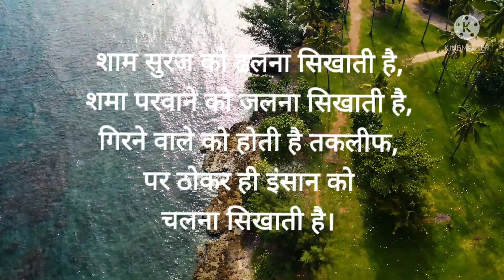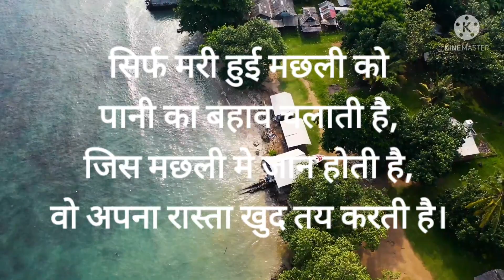11 February 2022